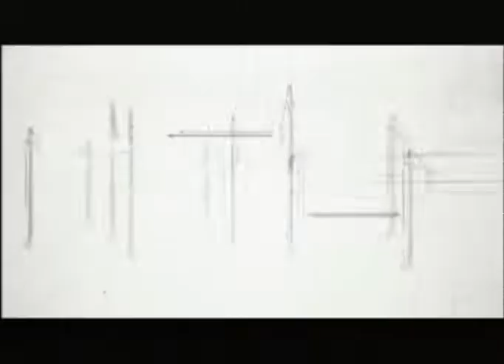Жаңа таң (Рика ТВ) 3 ақпан 2020 жыл